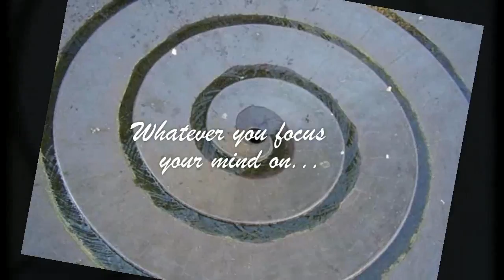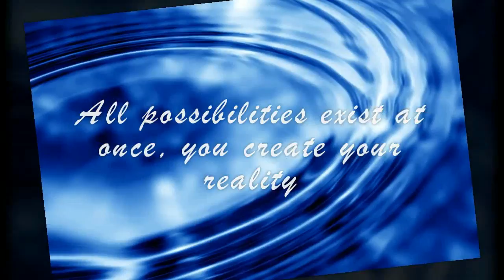0 4 Praying Peace2